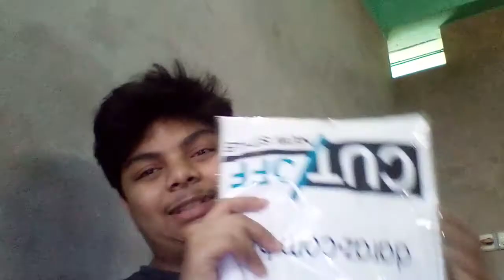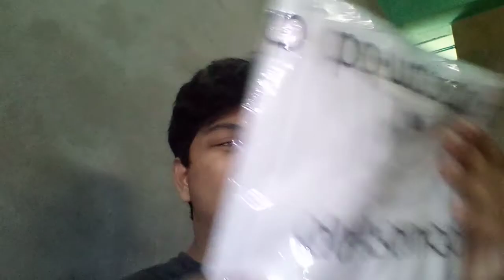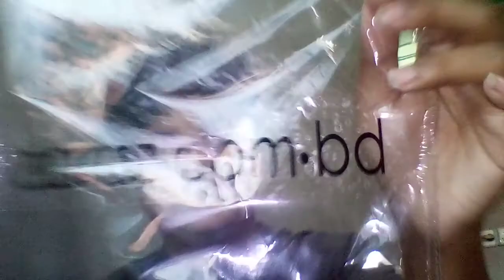giveaway result.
My facebook page SYED MAHIR AHMED//

[টেকনোলজি সম্পর্কে হেল্প পেতে ফেইসবুক পেজ বা ফেসবুক আইডিতে যোগাযোগ করুন।
দারকারি কোন প্রশ্ন থাকলে নিচে কমেন্ট করুন।